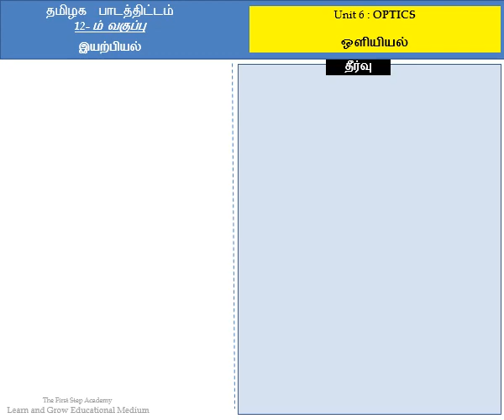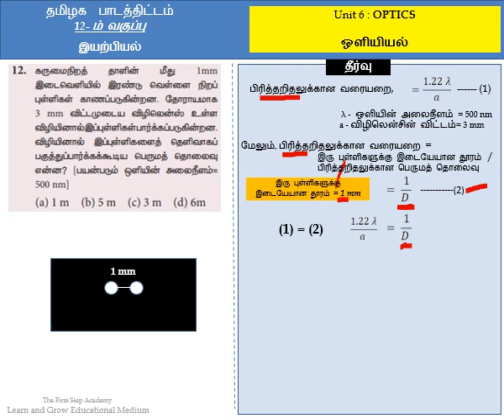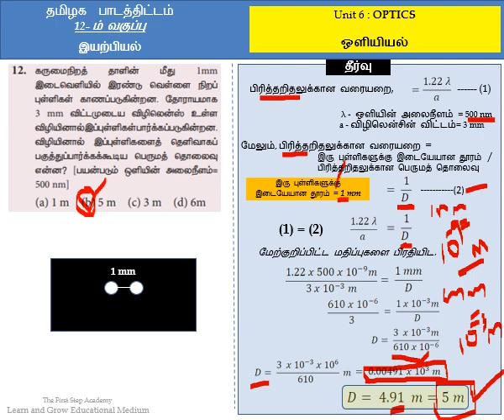NEET Physics & Tamilnadu Syllabus +2 Physics Unit VI ஒளியியல் (Optics) Question 12 [தமிழில்]